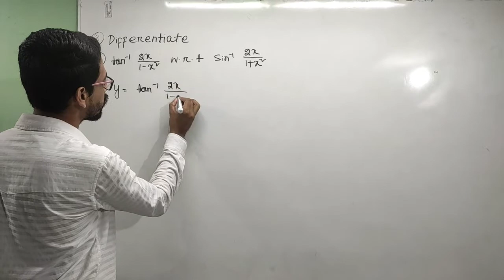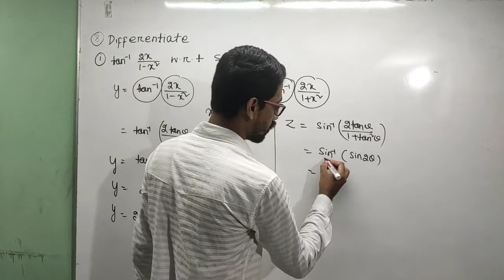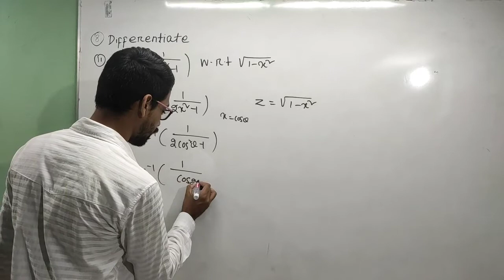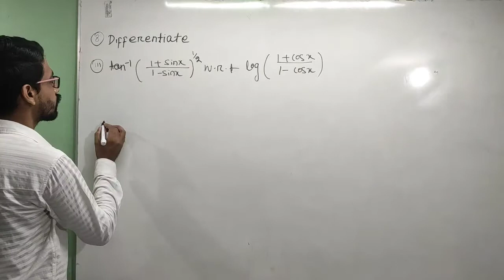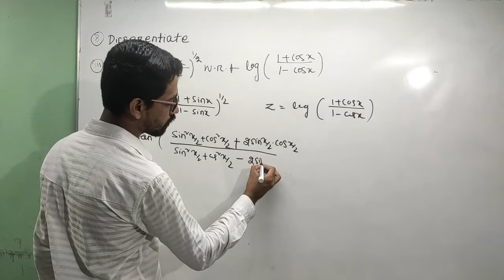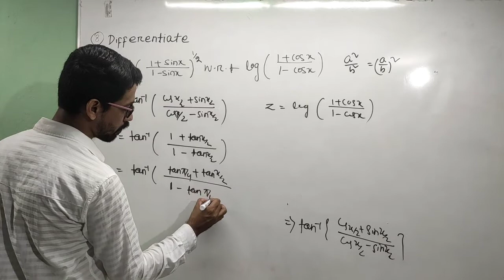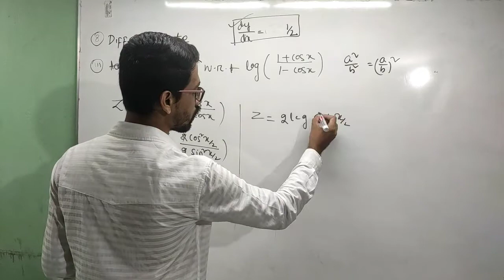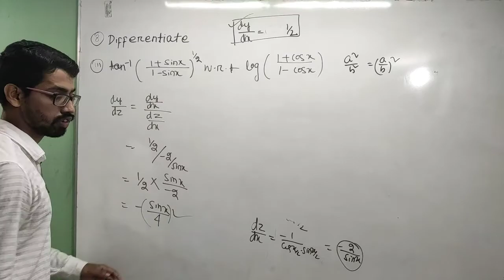DERIVATIVE CLASS-12!! EXERCISE-7(K)!! PART-06